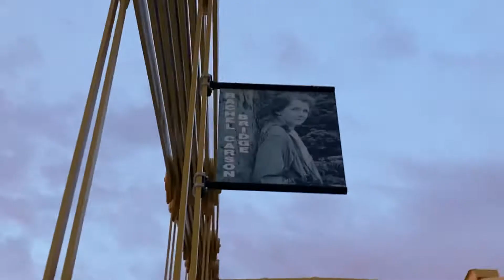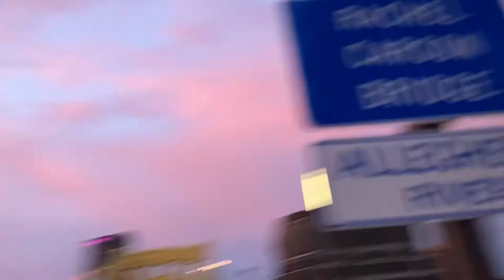Sunrise in Pittsburgh on a Royal 👑 Enfield Bullet …🌞… 🏍😎👍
Royal 👑 Enfield Bullet watches the sunrise in Pittsburgh, in the Rachel Carson (Silent Spring) Bridge … 🌞…🏍😎👍